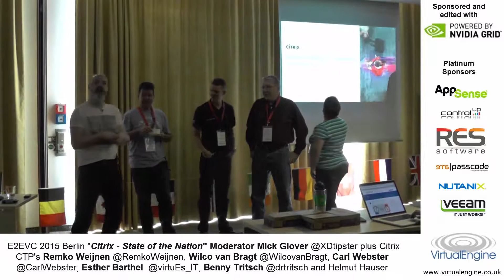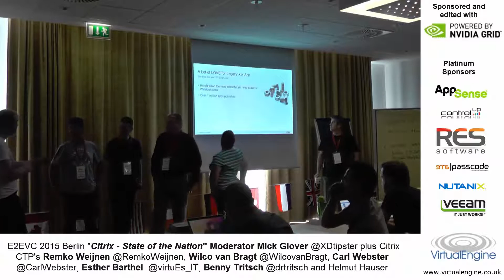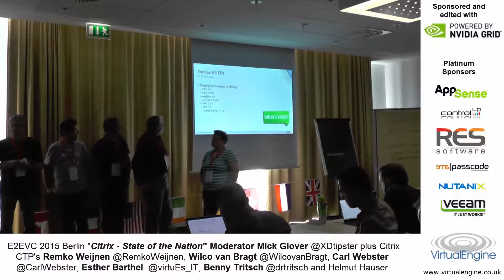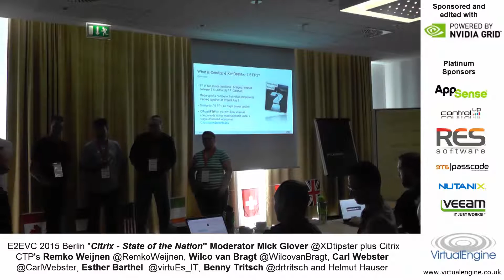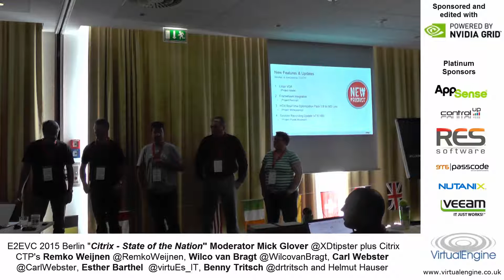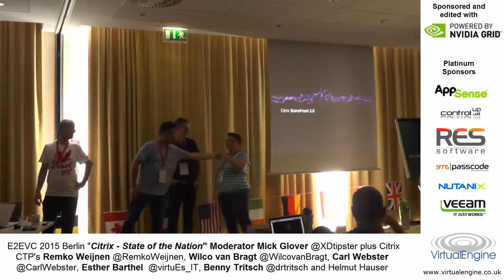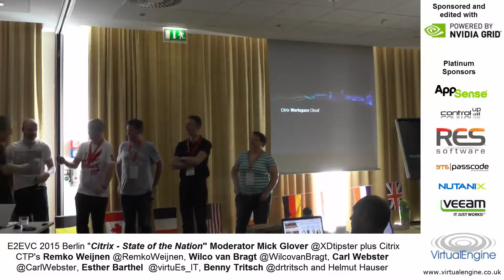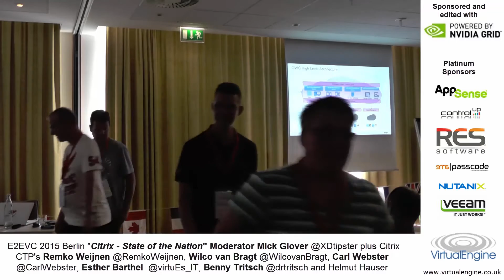Citrix - State of the nation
Session from E2EVC 2015 Berlin. For slides please contact the presenters directly.